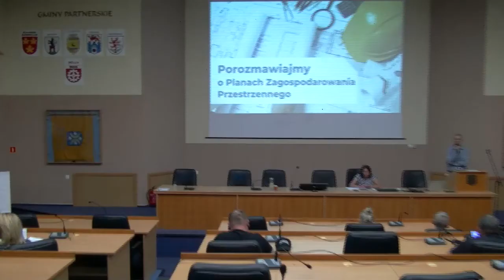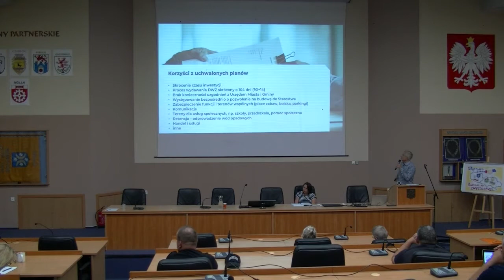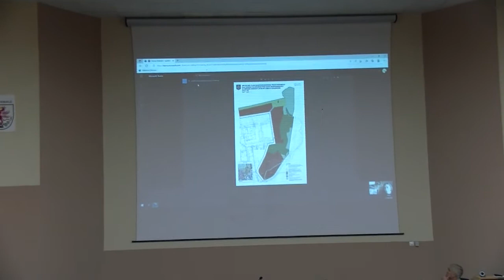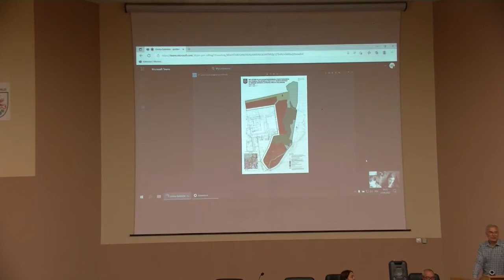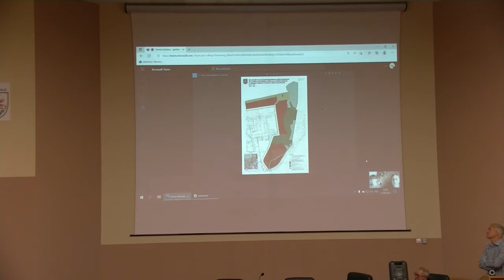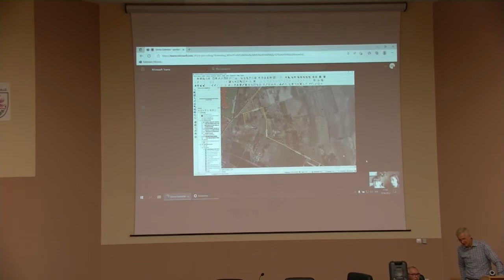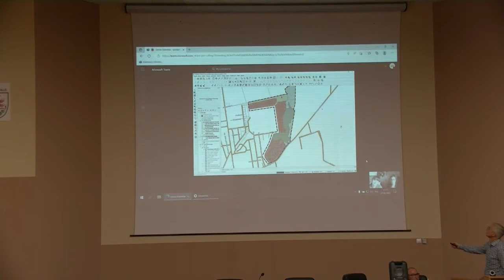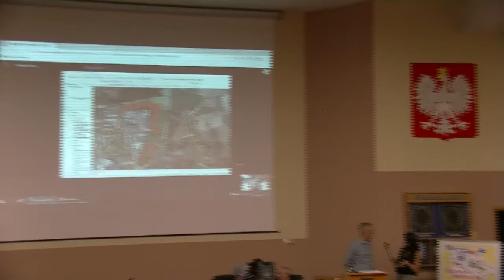Najwyższy czas pogadać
Najwyższy czas pogadać – Spotkanie Wiceburmistrza Tomasza Banacha z mieszkańcami, na którym przedstawił projekt planu zagospodarowania przestrzennego Goleniowa:
–  dla terenu położonego w centrum miasta wzdłuż rzeki Iny (pierwszy slajd)
–  dla terenu położonego przy ulicy Nowogardzkiej, w obrębie ewidencyjnym 3 (drugi slajd)